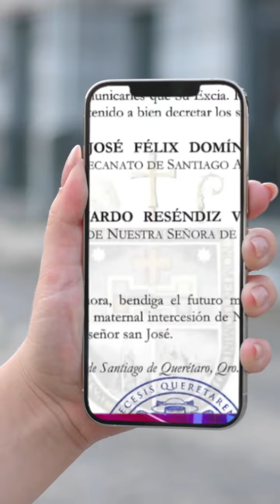caminardiocesano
semana del 14 al 19 de agosto (5)